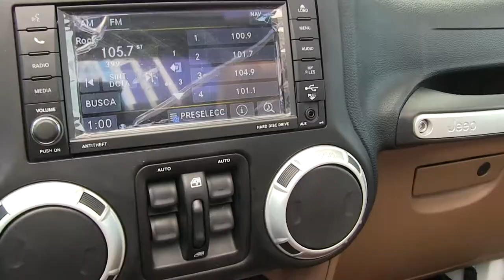Jeep / Wrangler / 2015 / 758202